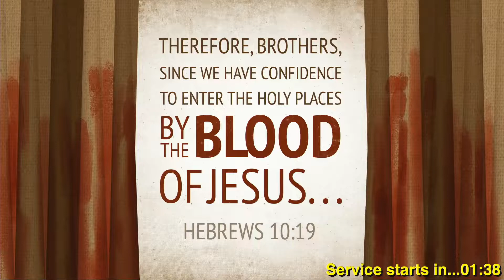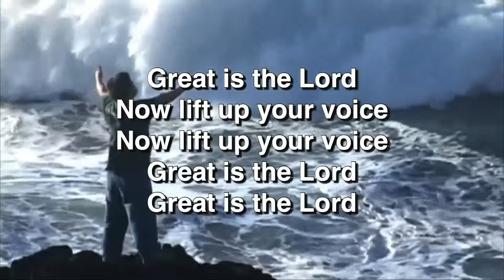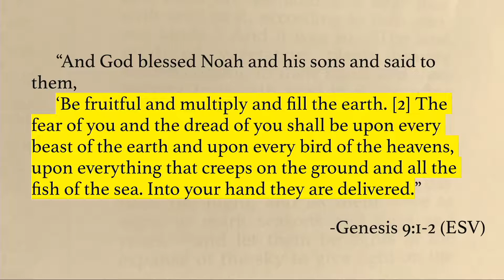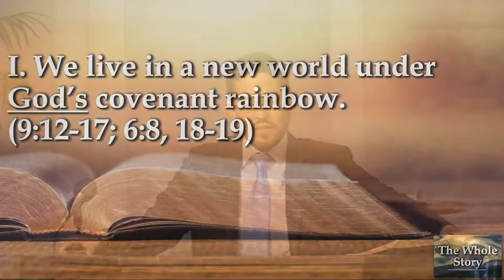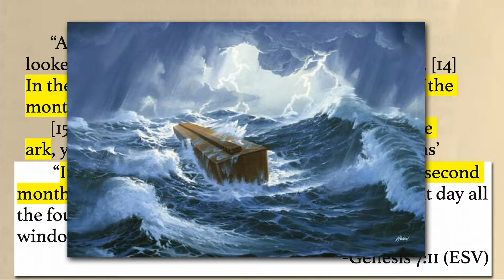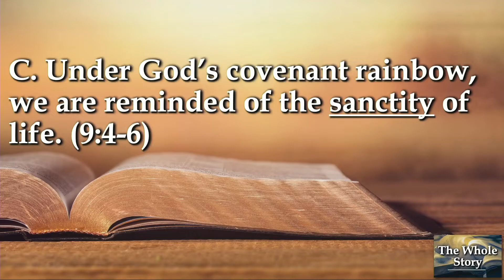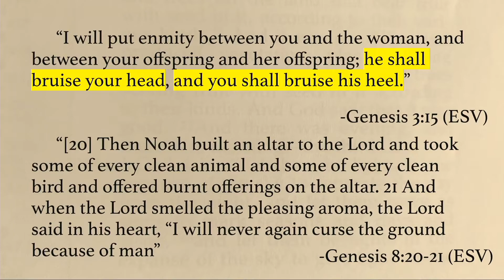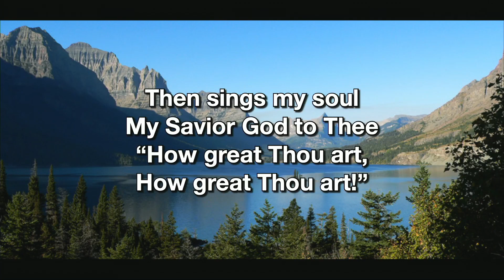Sunday Worship Service 06-26-2022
Prelude - Mary Pauls
Call to Worship - Pastor Rick Foddrill
Worship in Song - Worship Team
“Great Is the Lord”
“How Great Are You Lord”
Worship in Responsive Scripture Reading - Pastor Rick Foddrill & Congregation
Genesis 8 (ESV, printed in bulletin)
Genesis 9 (ESV, printed in bulletin)
Worship in Prayer - Pastor Rick Foddrill
Worship in Tithes  & Offerings - Congregation
Worship in the Preached Word - Pastor Rick Foddrill
“God’s Covenant Rainbow”
(Genesis 8-9)
“O Love that Will not Let Me Go”
Benediction - Pastor Rick Foddrill
Postlude - Worship Team